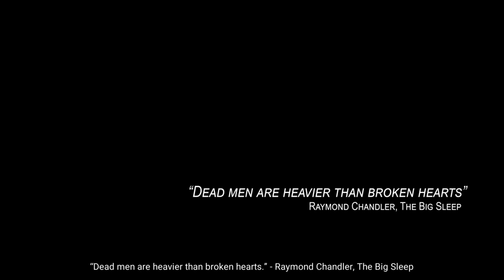THE NEXT PLAYTHROUGH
Chicken Police I played a bit and I love it and I hope you do to.